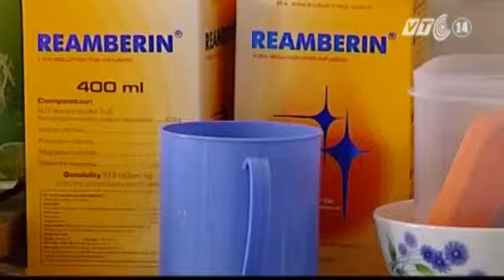3 Bệnh Viện Sẽ Xét Nghiệm Virút Viêm Gan C Miễn Phí